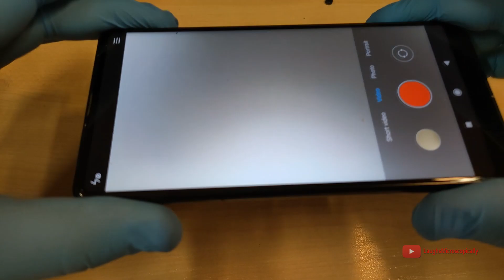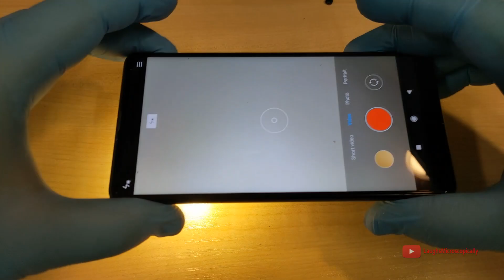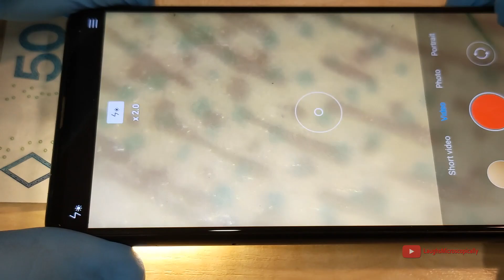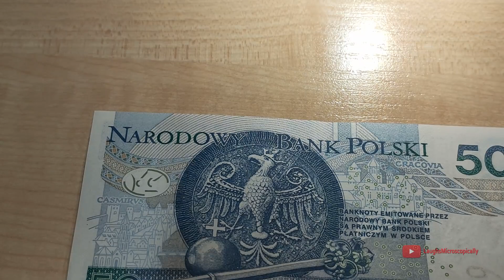Mikroskop optyczny za 2zł, który możesz zrobić w domu? (Powiększenie 40x!)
W tym filmie pokazuję, jak z użyciem soczewki z taniego lasera i smartfona wykonać prowizoryczny mikroskop optyczny o możliwościach powiększania ok. 40x.